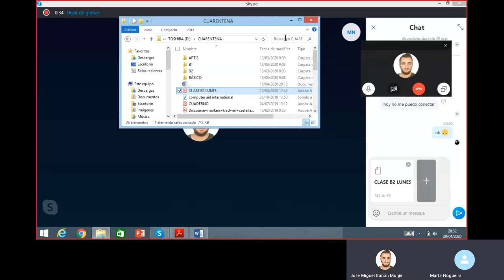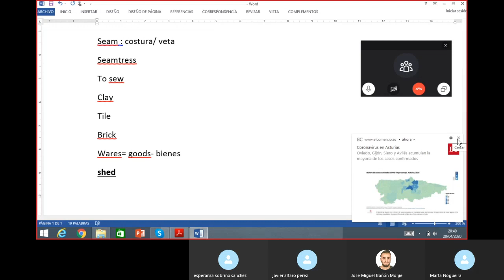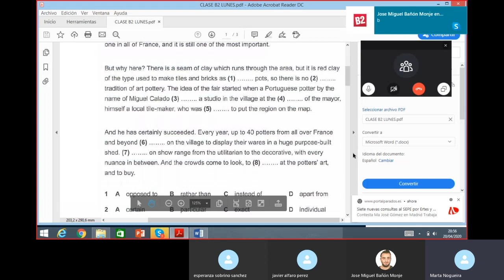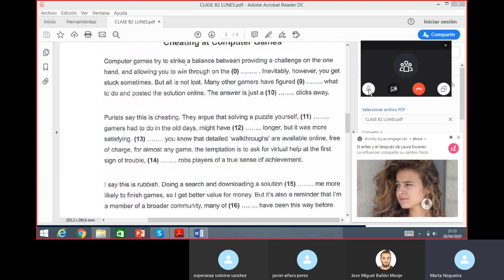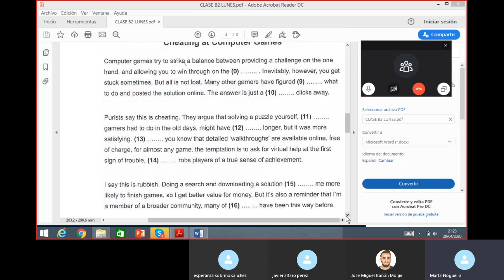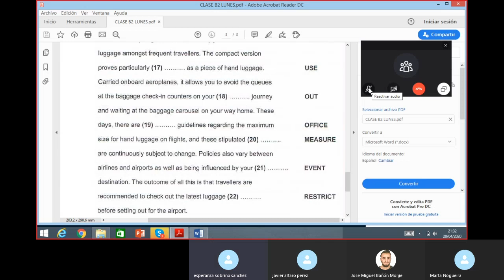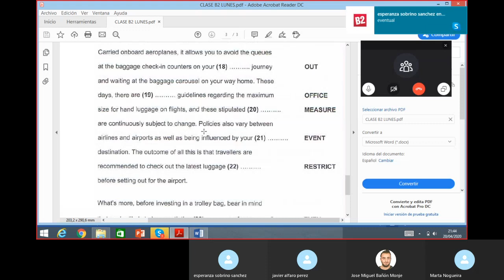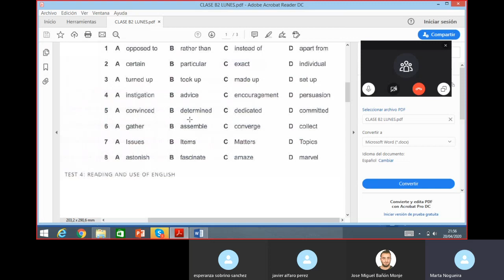First B2 March 20th by Marta